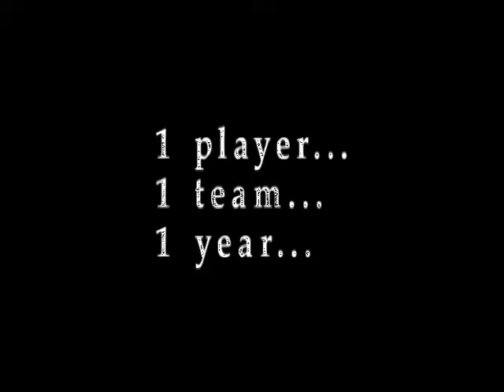My Lehigh Football Highlights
lehigh highlights